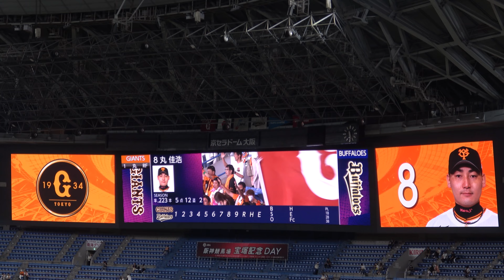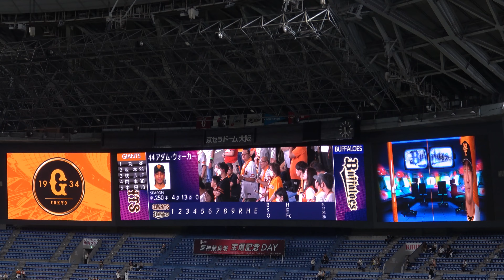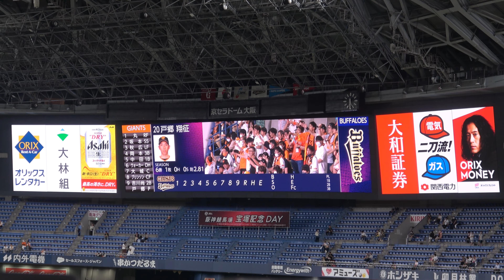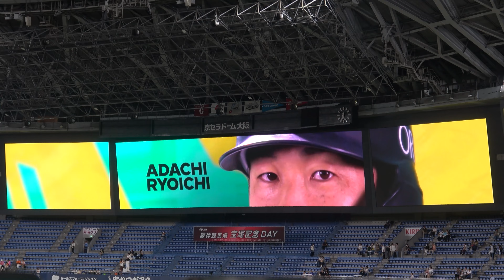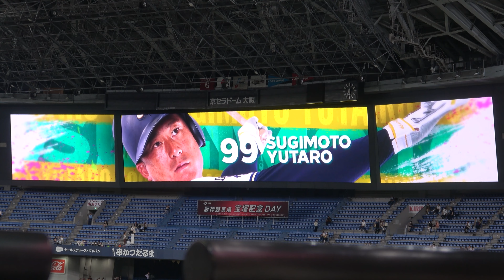2023交流戦 オリックス・バファローズ×読売ジャイアンツ スタメン発表 現地映像 2回戦 6/7